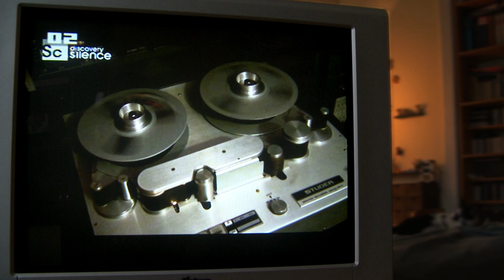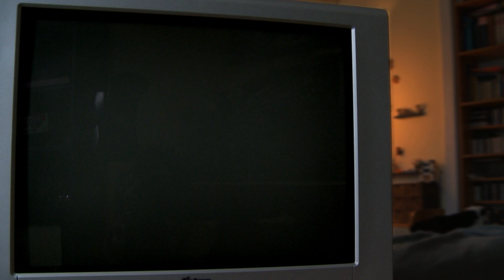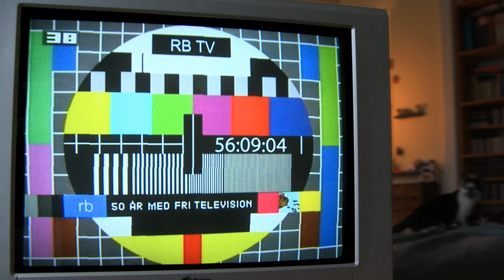RADIO BAGDAD - Nieudaczni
Oficjalny teledysk do utworu "Nieudaczni" z płyty "Kupując czerń"
Realizacja: Sielak Siedlecki z pomocą paru zacnych osób. Wszystkie pojawiają się w tym teledysku. Obraz jest swego rodzaju podziękowaniem od zespołu dla wszystkich znajomych, którzy nas wspierają.